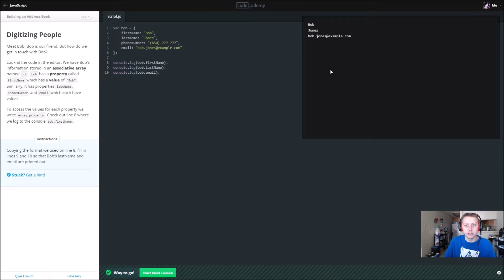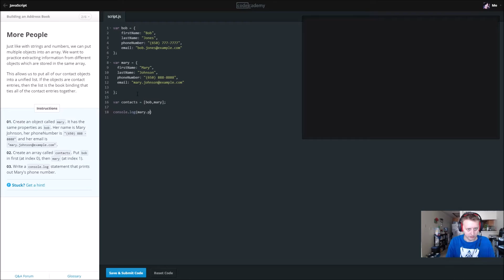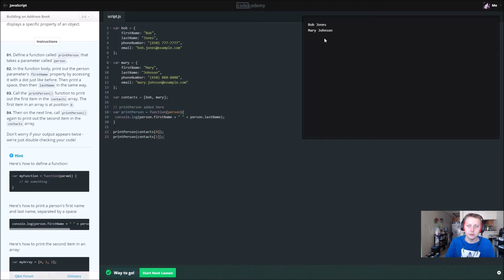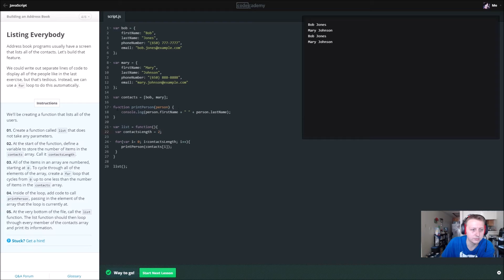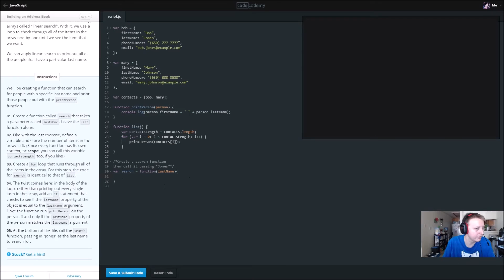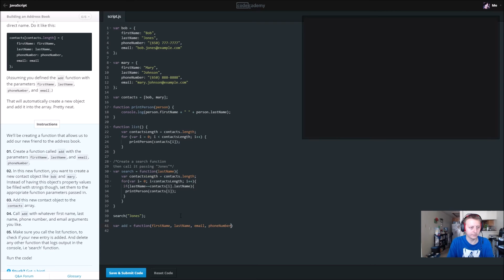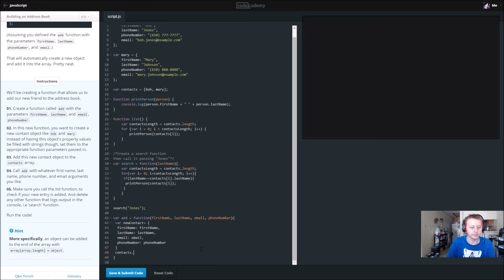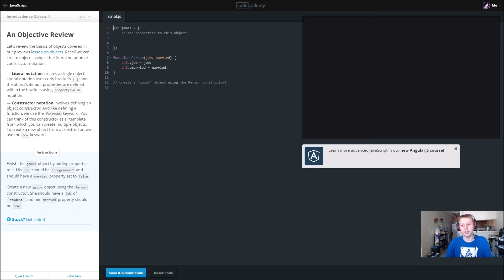Learn JavaScript with Codecademy: Building an Address Book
Brief video going over JavaScript course Building an Address Book from CodeCademy.